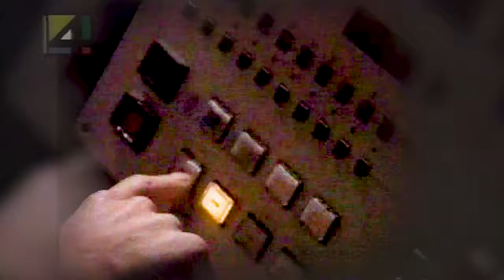Fury in the Slaughterhouse, Support for Meat Loaf?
Fury in the Slaughterhouse is a rock band from Hannover, Germany, founded in 1987 and disbanded in 2008, before reforming briefly in 2013 and fully in 2017. Their hits include: "Time to Wonder", "Every Generation Got Its Own Disease", "Won't Forget These Days", "Radio Orchid", "Dancing in the Sunshine of the Dark", "Milk & Honey", and "Trapped Today, Trapped Tomorrow". The band reunited on 8 June 2013 at the Expo Plaza Festival in Hannover, Germany for only one show and have reunited again in 2017 for a nationwide tour which started with three dates at the TUI Arena, Hannover in March. The reunited band announced a new album, NOW, to be released in April of 2021, their first new studio album in 13 years.